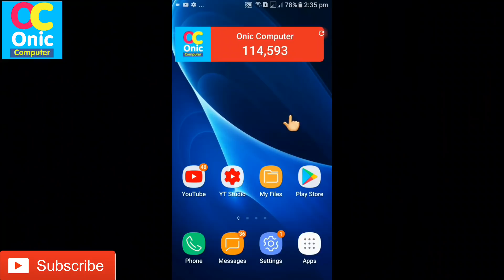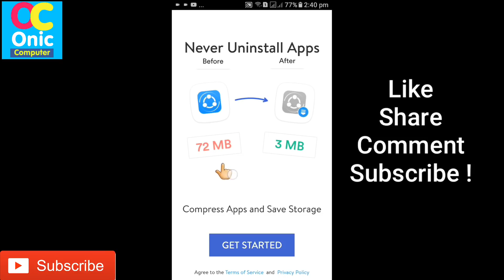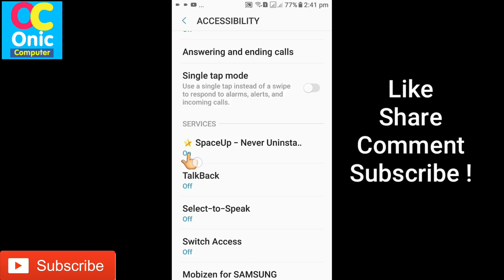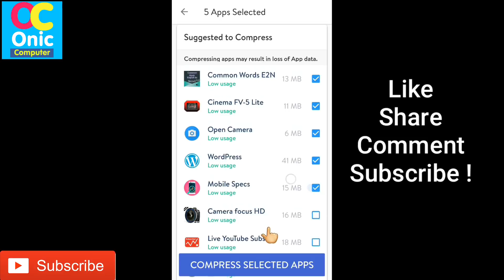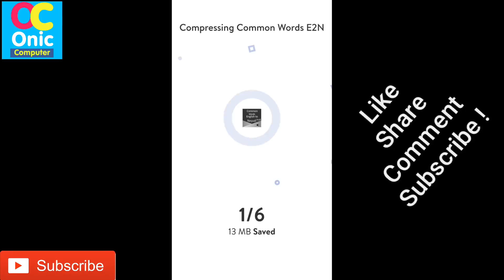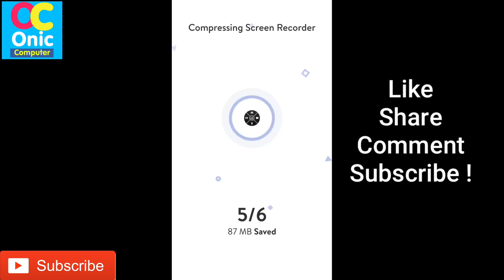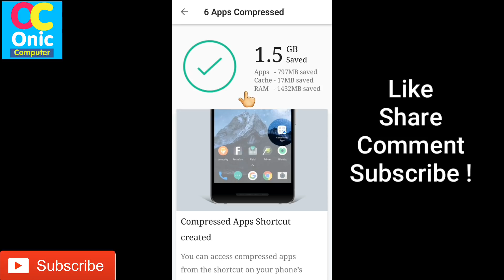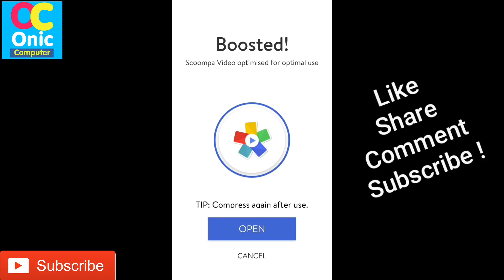How To Increase Mobile Internal Storage - Space Up Smartphone Internal Memory [In Nepali]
Hi Guys, follow this method described in this video, you can free up your mobile phone internal storage easily.

About This App:
🗃 SpaceUp Features 🗃

⚡ Compression
 • Fully Compress Apps (up to 90-95%) which Increases & saves a hell lot of Storage Space
 • Compressed apps will NEVER be lost if you Uninstall our app also.
 • Apps remain INTACT as they were previous to Compression in your Phone Menu.

🌠 Drag Compression
 • Gives you The Power to Compress Apps instead of Uninstalling Apps
 • Use Apps whenever you want from Phone Menu or Smart Folder
 • Choose between Quick Compression & Advance Compression and Increase your Phone Storage Space
 • No need of Internet for using App just Uncompress it from Menu/Launcher

🤓 Smart Listing of Unused Apps
 • Learn's which Apps you use for suggesting the best ones using a 'Super Advanced Algorithm'
 • Scans all Apps to find out the Least Used Apps
 • Also, figures out the best apps by which a lot of Storage Space is saved.

📤 Uncompression
 • Gives Power of Using App again
 • Boost Apps for Optimal Usage
 • Increases Memory so always Compress Apps again

🚀 SpaceUp / Space Up Launcher (1 Tap Access Shortcut)
It makes everything super accessible so it gives you power of Accessing all apps from 1 Tap Access folder

🎉 SpaceUp / Space Up Benefits 🎉

 • Increase & Save Phone Memory: It's primary feature of Compression gives you the Power of Increasing Memory and also to Install 3 Times more Apps on your phone

 • BOOST PHONE: It never slows down your phone it makes your Phone run Super Fast by Boosting Phone & Boosting RAM.

 • INCREASE BATTERY LIFE (BATTERY SAVER): Compression almost finishes the background processes of other apps thus increasing the Battery Life by a drastic amount.

 • NO MORE LAG: Once you compress all your Less Used Apps your Phone will NEVER HANG or LAG

 • COOL PHONE: Compression reduces CPU usage by compressing apps that it keeps your Phone Cool & never let any App heat up your phone also extending your battery life.

🎉 SpaceUp / Space Up is 100% Free! Download it for free & the Phone Memory problem is gonna be an old thing now! 🎉

🎉 So WHY UNINSTALL APPS when you can just COMPRESS them and Increase Storage Space 🎉

This app uses Accessibility services, to help people difficult interacting with the device to perform automated app compression.
How To Learn English Easily ?
Robot Sophia in Nepal
Some Popular Videos in Channel
5. Your Name in Voter List
7. Type in Nepali on Mobile
9. Pay Electricity Bill From eSewa
10. Your Mobile Original or Duplicate